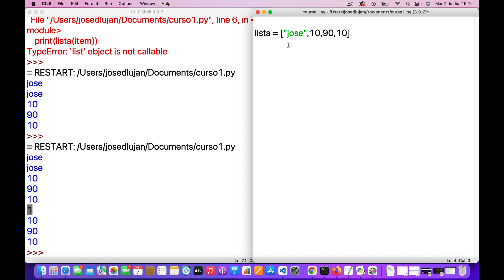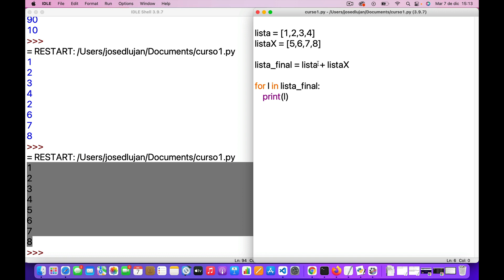Clase 26 - operaciones en python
En este curso vamos a iniciar en python desde cero y conoceremos los elementos base para entender la programación gracias al lenguaje de programación python.

Python desde cero, aprender a programar con python, curso de python en español.